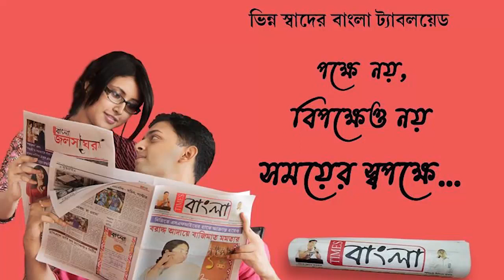ইভটিজিং থেকে মুশকিল আসান মহিলাদের, এক ফোনে উপস্থিত হবে উইনার বাহিনী